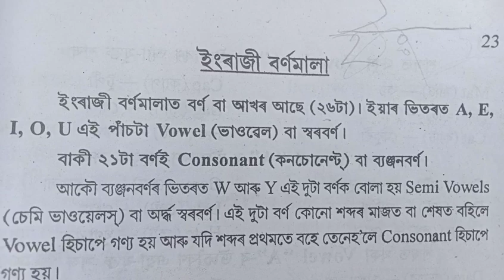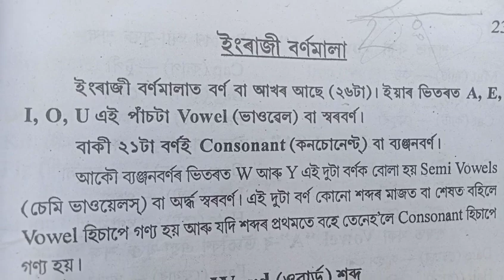vowel in Assamese । vowel signs in Assamese । english Grammar in assamise । english Alphabet #